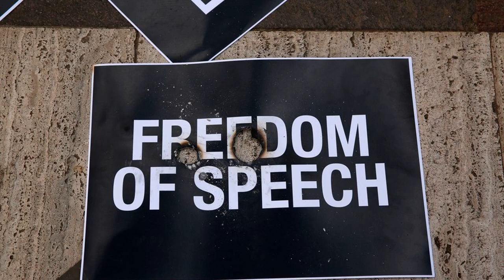EU leaders urge full inquiry into Malta journalist murder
BRUSSELS (Reuters) - European Union leaders called on Malta on Thursday to carry out a full investigation with international help over the killing of the country’s best-known journalist, and the EU parliament agreed to hold a debate on media freedom on the island.

A partially burnt poster is seen at an impromptu memorial after a protest by journalists following the assassination of investigative journalist Daphne Caruana Galizia in a car bomb attack three days ago, in Valletta, Malta, October 19, 2017. REUTERS/Darrin Zammit Lupi
Malta’s Prime Minister Joseph Muscat has already called in foreign investigators to help look into the car bomb that killed Daphne Caruana Galizia, who wrote about widespread breaches of the rule of law and corruption on the island.

Malta is the smallest EU country but is home to a disproportionately large financial services sector and is the continental hub for the flourishing online gaming industry.

Muscat, who himself had sued Caruana Galizia after she accused him and his wife of wrongdoing, promised a thorough investigation of the killing.

“We will not exclude any sort of path, any sort of measure to make sure we get to the bottom of it,” Muscat told reporters arriving to the EU summit in Brussels.

The president of the European Parliament Antonio Tajani said he raised the issue in a meeting with EU leaders.

A news cameraman films an impromptu memorial on the Great Siege Monument during a protest by journalists following the assassination of